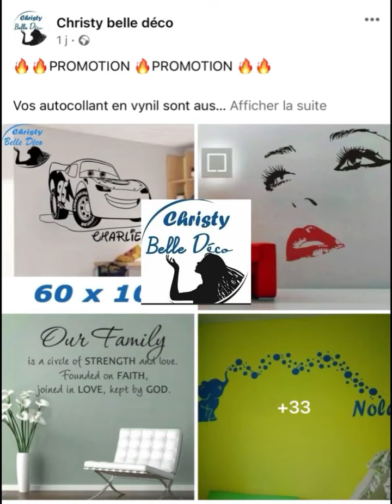Mes Soleils d’amour j’ai eu une merveilleuse semaine et vous ?